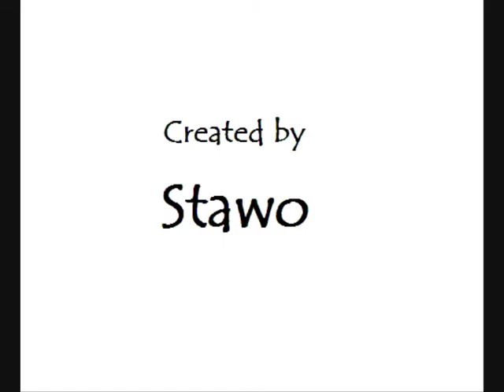Stickman dog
The barmy dog created in Pivot Stickfigure Animator